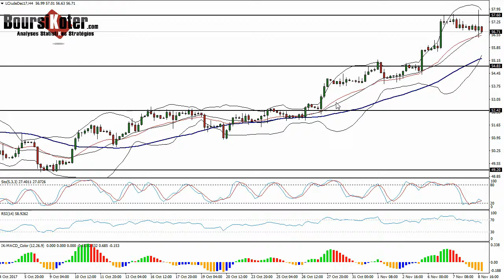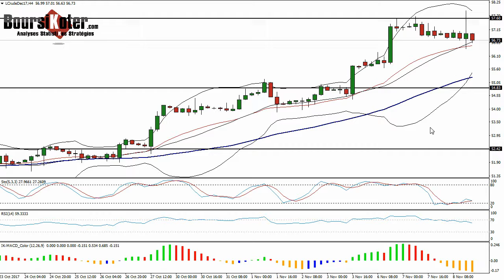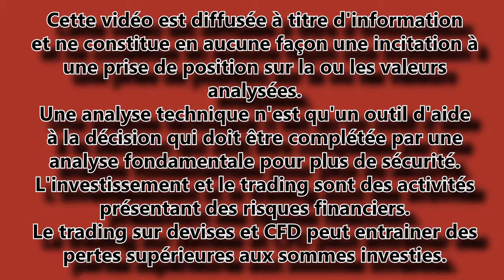GOLD WTI Analyse technique matieres premieres du 08-11-2017 par boursikoter